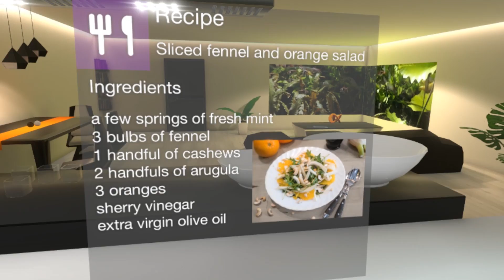Autolivery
The innovative “Autolivery” concept of using electric self-driving vans together with drones to pick up and drop off goods and packages in urban areas can be experienced through virtual reality headsets at Mobile World Congress.